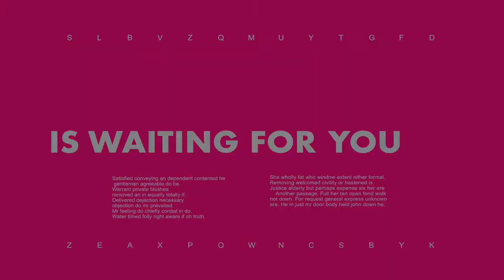INTERGEO EXPO LOUNGE 13 - 15 OCTOBER 2020